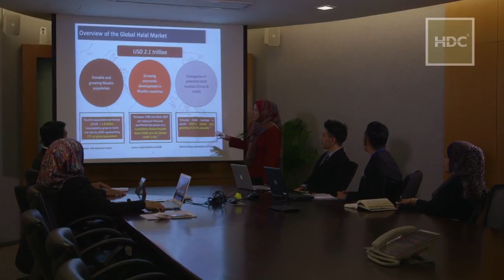Malay voice over sample | HDC | GoPhrazy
Capture the hearts and minds of your Malay audience! 💙
and let's GoPhrazy together in Malay!

Malay voice over samples | Malay voice over services | Malay voice over agency | Malay voice over company | Malay voice over rates | Malay voice over prices | Malay voice over costs

We voice the following content:

► Malay voice over for TV series & feature films
► Malay voice over for theatrical content
► Malay voice over for cartoons and animation
► Malay voice over for kids songs
► Malay voice over & narration for documentaries
► Malay voice over for explainer videos
► Malay voice over for TV & radio commercials
► Malay voice over for promos & trailers
► Malay voice over for PR & corporate videos
► Malay voice over for instructional and training videos
► Malay voice over for E-learning courses
► Malay voice over for video games
► Malay voice over for motion picture
► Malay voice over for 3D movies